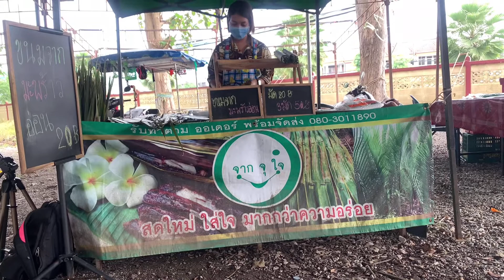NIPA PALM Fruit - Vietnamese Street Food Dessert khanom jaak - (Making In Our Village) - FoodieWave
Thailand
Price  20 THB (0.67 USD)